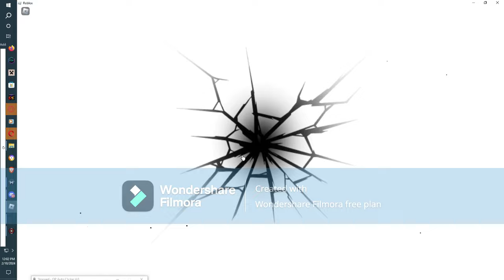Deleting my Galaxy but then the game refunds me \ Sols RNG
Also that was my 3rd crack today